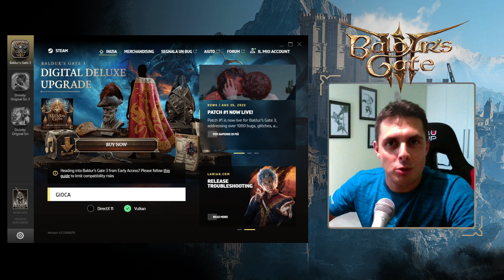Baldur's Gate 3 ➤ Trucchetti che ti mancavano!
Ciao a tutti gente, oggi vi porto qualche chicca per le vostre partite di BG3!